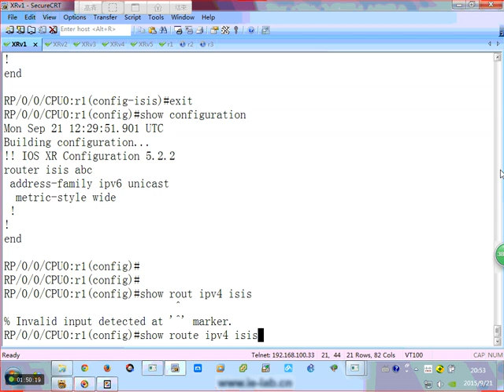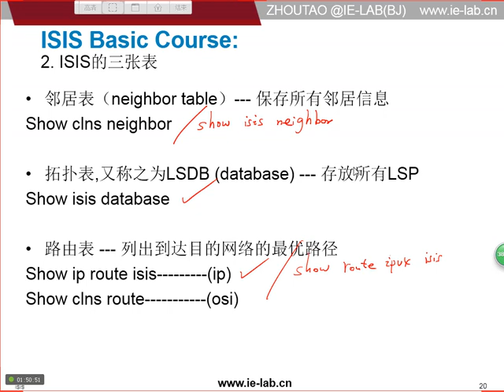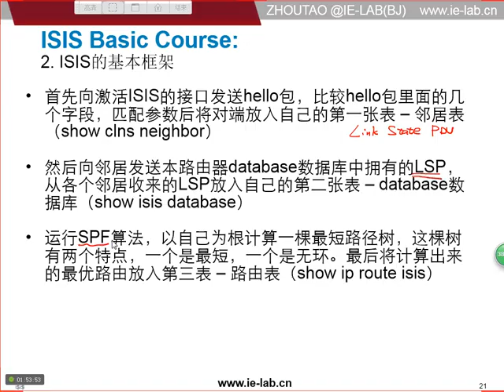ISIS 1 7